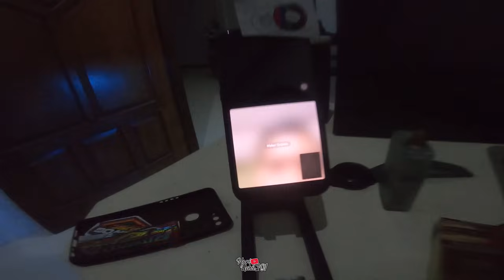GAK SENGAJA NABRAK KAKINYA PAK TENTARA !! Auto Ketar Ketir !!! ( KWB 6 Nusantara Adventure ) #1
Camera :
Gopro Hero 8 Black